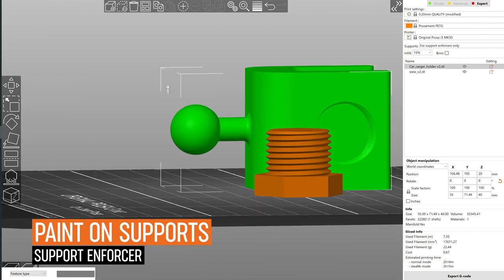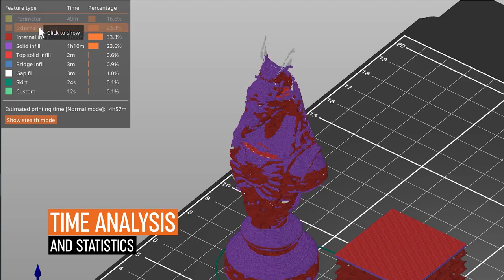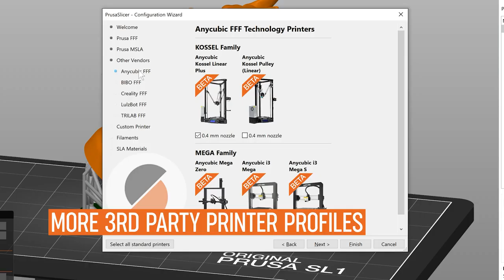PrusaSlicer 2 3 alpha feature preview - no commentary